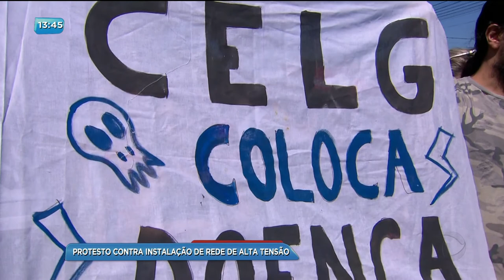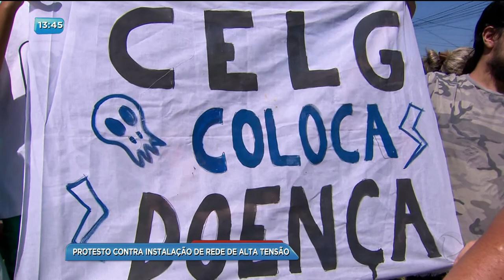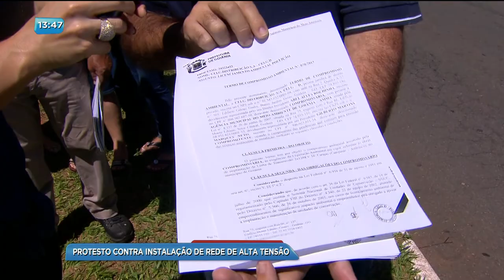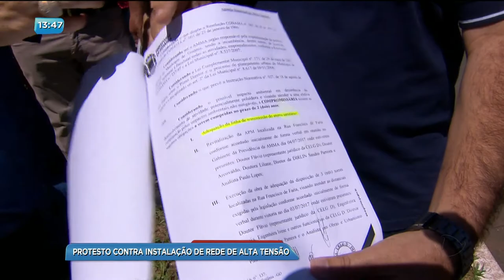BG - Protesto contra instalação de rede de alta tensão - 20-01-2018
Moradores protestam contra instalação de rede de alta tensão em Goiânia. É aquela velha história que se arrasta desde dois mil e seis, quando a CELG projetou a rede para interligar três subestações de Goiânia.